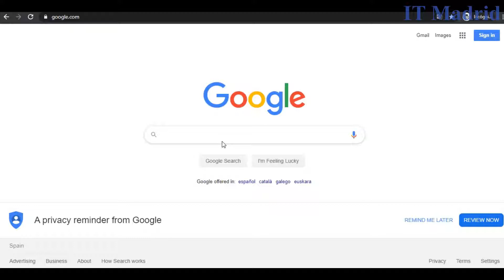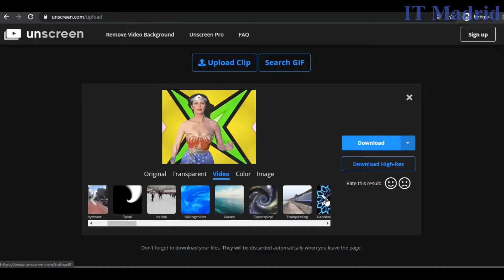como quitar el fondo a tus videos | IT Madrid